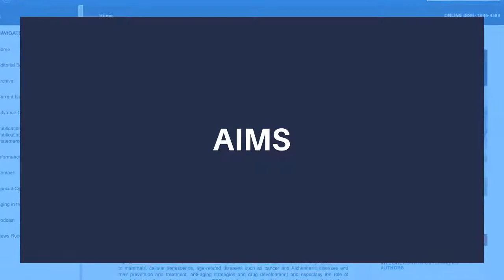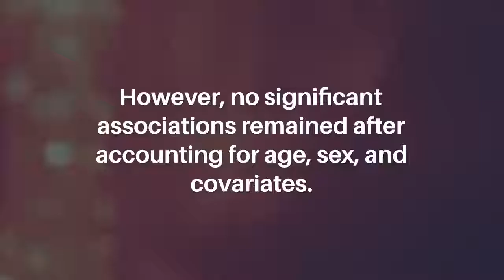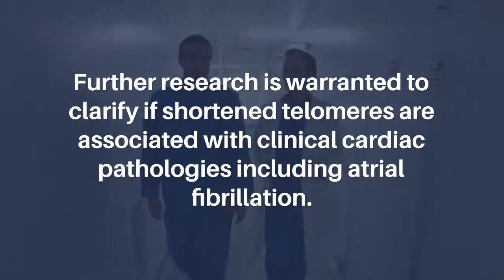Common ECG Measures Not Associated With Telomere Length | Aging-US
Aging-US published this research paper on July 5, 2022 in Volume 14, Issue 14, entitled, "Common electrocardiogram measures are not associated with telomere length" by researchers Department of Cardiology, University Hospital, LMU Munich, Munich, Germany; German Centre for Cardiovascular Research (DZHK), Partner Site Munich Heart Alliance, Munich, Germany; Institute of Epidemiology, Helmholtz Zentrum München, German Research Center for Environmental Health, Neuherberg, Germany; Research Unit Molecular Epidemiology, Helmholtz Zentrum München, German Research Center for Environmental Health, Neuherberg, Germany; Institute for Medical Information Processing, Biometry and Epidemiology, Medical Faculty, LMU Munich, Munich, Germany; Institute of Genetic Epidemiology, Helmholtz Zentrum München, German Research Center for Environmental Health, Neuherberg, Germany; Institute of Medical Biostatistics, Epidemiology and Informatics (IMBEI), University Medical Center, Johannes Gutenberg University, Mainz, Germany; Pettenkofer School of Public Health Munich, Institute for Medical Information Processing, Biometry and Epidemiology, Medical Faculty, LMU Munich, Munich, Germany.

Abstract

Aims: Aging is accompanied by telomere shortening. Increased telomere shortening is considered a marker of premature aging. Cardiac aging results in the development of cardiac pathologies. Electrocardiogram (ECG) measures reflect cardiac excitation, conduction, and repolarization. ECG measures also prolong with aging and are associated with cardiac pathologies including atrial fibrillation. As premature prolongation of ECG measures is observed, we hypothesized that such prolongation may be associated with telomere length.

Methods and Results: We studied the large, community-based KORA F4 Study. Of 3,080 participants enrolled between 2006 and 2007 with detailed information on demographic, anthropometric, clinical, and ECG characteristics, 2,575 presented with available data on leukocyte telomere length. Telomere length was determined by real-time quantitative PCR and expressed relative to a single copy gene. We fitted multivariable adjusted linear regression models to associate the ECG measures RR-interval, PR-interval, QRS-duration, and heart rate corrected QTc with telomere length.

In our cohort, the mean age was 54.9±12.9 years and 46.6% were men. Increased age was associated with shorter telomere length (p 0.01), and men had shorter telomere length than women (p 0.05). In unadjusted models, heart rate (p=0.023), PR-interval (p 0.01), and QTc-interval (p 0.01) were significantly associated with shorter telomere length. However, no significant associations remained after accounting for age, sex, and covariates.

Conclusions: ECG measures are age-dependent, but not associated with shortened telomere length as a marker of biological aging. Further research is warranted to clarify if shortened telomeres are associated with clinical cardiac pathologies including atrial fibrillation.

Keywords - aging, electrocardiogram, telomere length, cardiac aging

About Aging-US